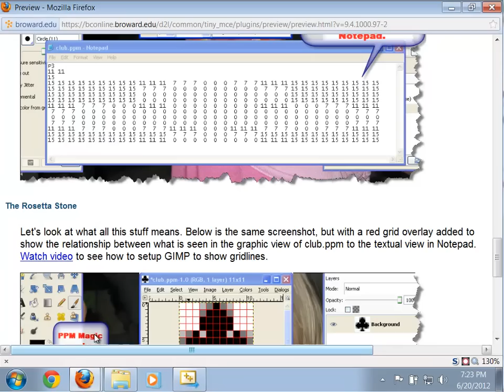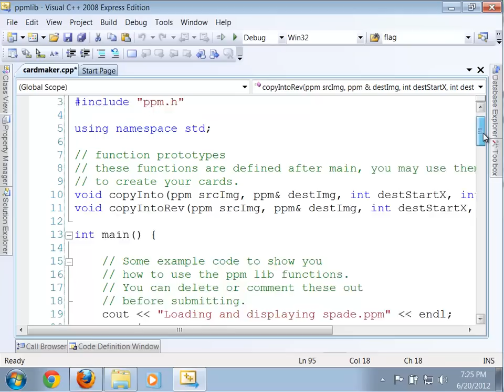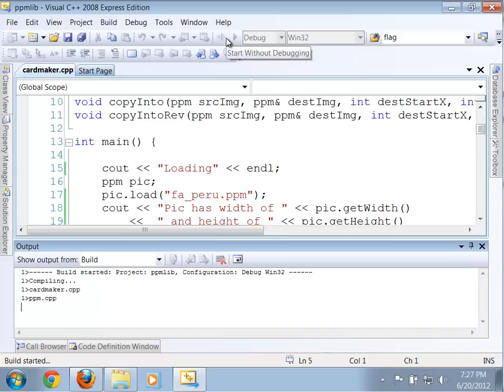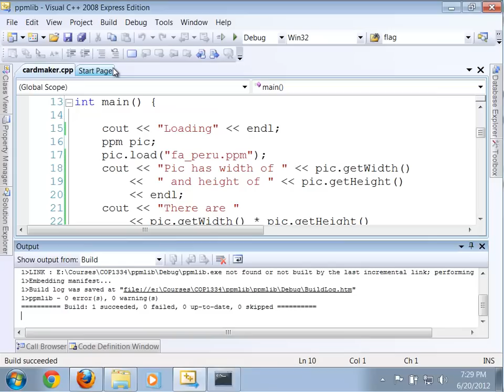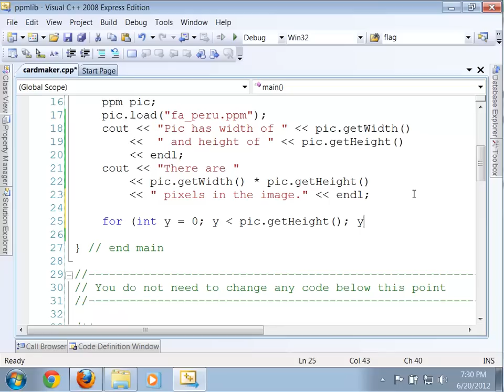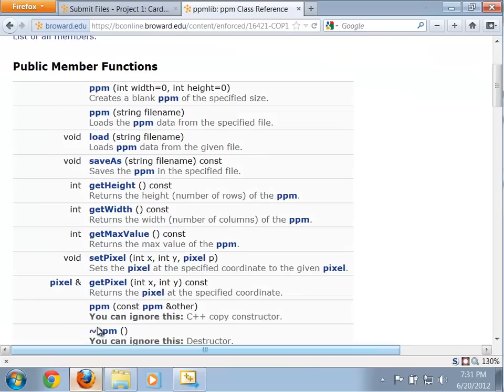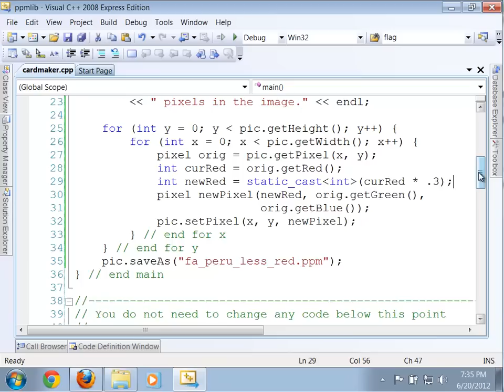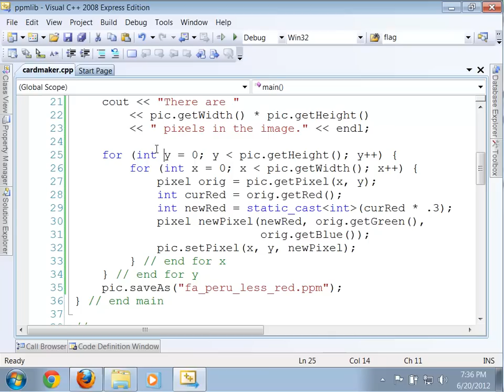Filtering a PPM in C++ using Nested For Loops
Shows how to use nested for loops to process an image (PPM file) in C++